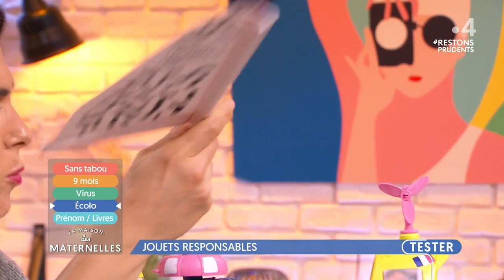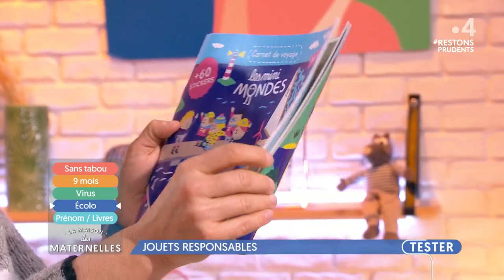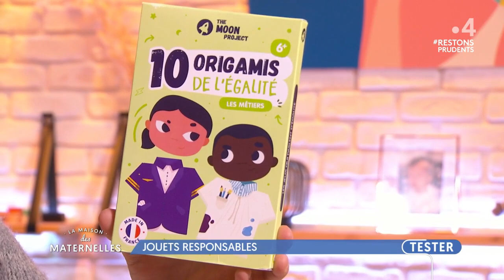Jouets responsables - La Maison des maternelles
Des jouets responsables pour vos enfants ? C'est possible !